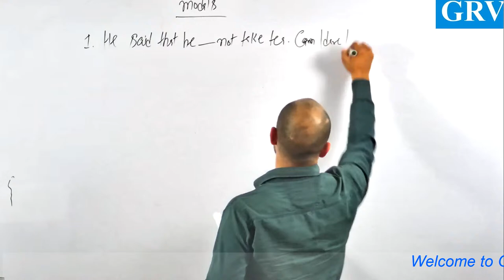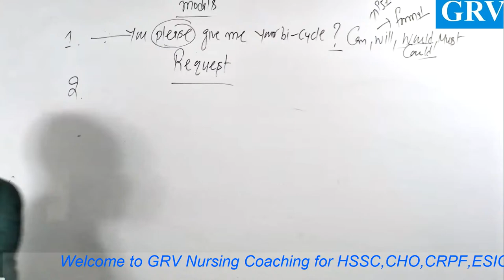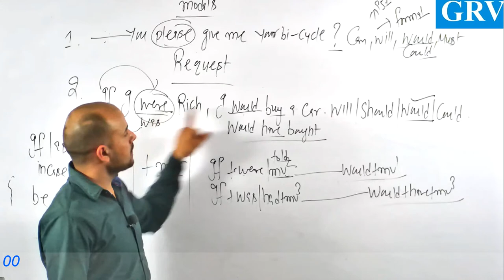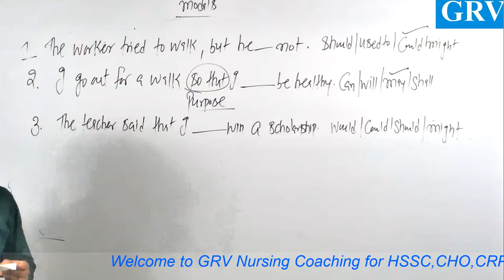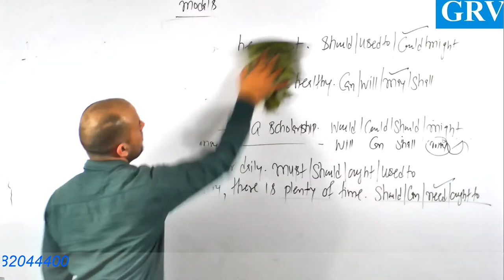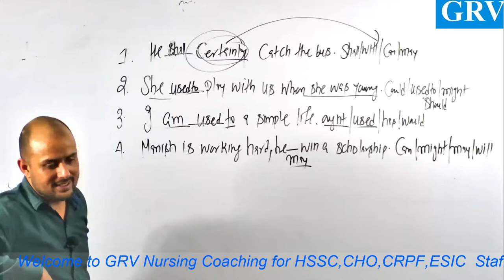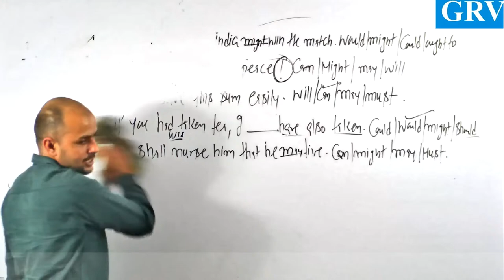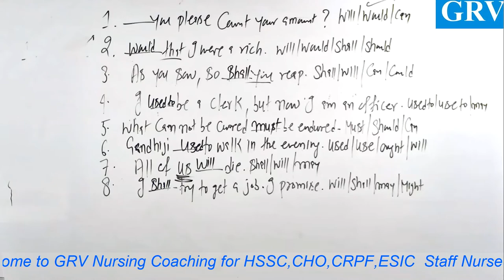GRV PRACTIC SET MODALS FOR HSSC STAFF NURSE